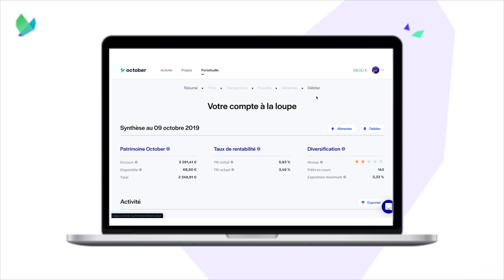Tutoriel - Débiter votre compte October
Dans cette vidéo, vous apprendrez comment retirer des fonds de votre compte October vers votre compte bancaire personnel.